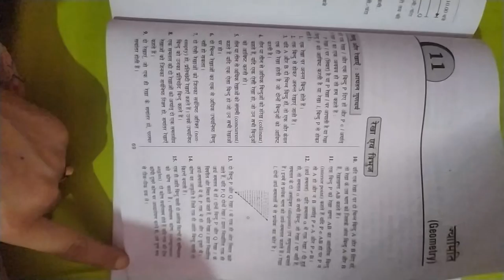SSC Geometry Important questions answere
Most popular Geometry Introduction and questions with answers